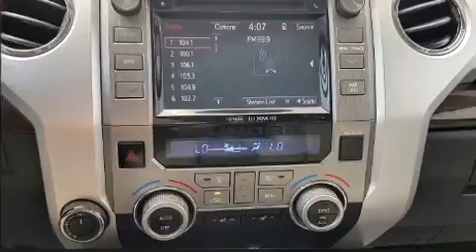2015 Toyota Tundra Limited 5.7L V8 w/FFV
Ryburn Toyota
156 Highway 425 South
in Monticello, AR 71655

You can expect a lot from the 2015 Toyota Tundra. This 4 door, 5 passenger truck just recently passed the 50,000 mile mark! Smooth gearshifts are achieved thanks to the powerful 8 cylinder engine, and for added security, dynamic Stability Control supplements the drivetrain. Four wheel drive allows you to go places you've only imagined. Top features include power windows, a tachometer, variably intermittent wipers, heated seats, skid plates, cruise control, a trailer hitch, and remote keyless entry. Features such as automatic climate control and leather upholstery prove that economical transportation does not need to be sparsely equipped. Premium sound drives 12 speakers, providing you and your passengers a sensational audio experience. Toyota ensures the safety and security of its passengers with equipment such as: dual front impact airbags with occupant sensing airbag, head curtain airbags, traction control, brake assist, a panic alarm, and 4 wheel disc brakes with ABS. You will have a pleasant shopping experience that is fun, informative, and never high pressured. Please don't hesitate to give us a call.